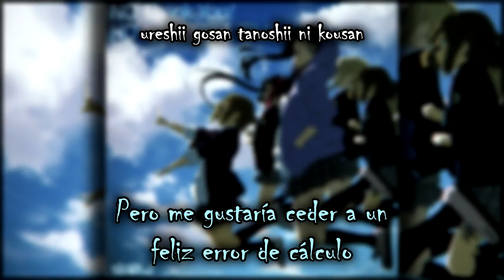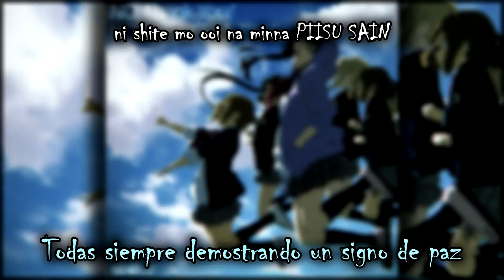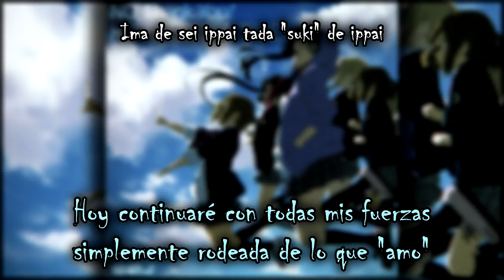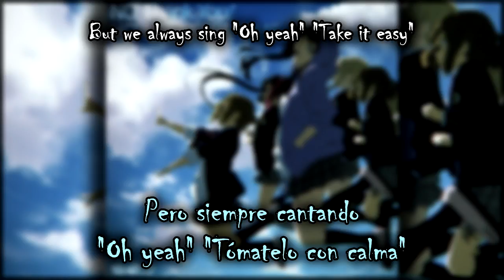Girls in Wonderland - HTT - Sub Español